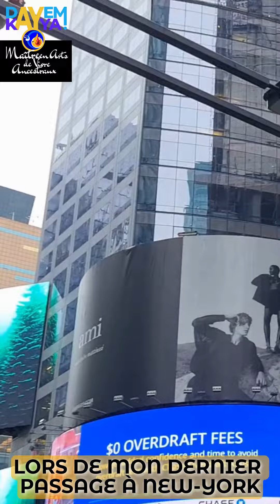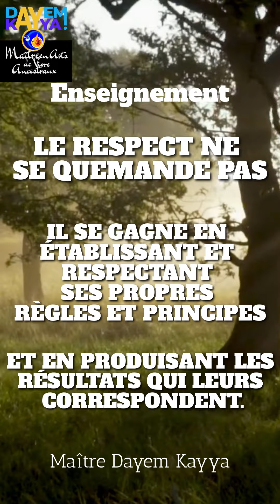Une Femme d'Affaires Peut-Elle Respecter Son Mari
Maître Dayem Kayya explique pourquoi une femme qui a reussit peut tout à fait respecter son mari.